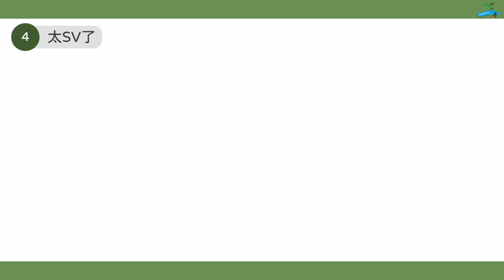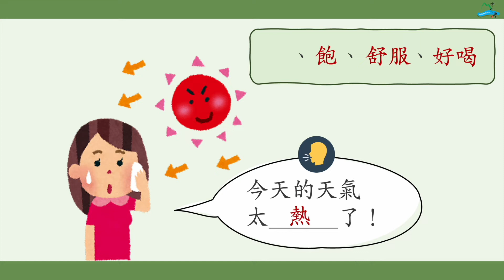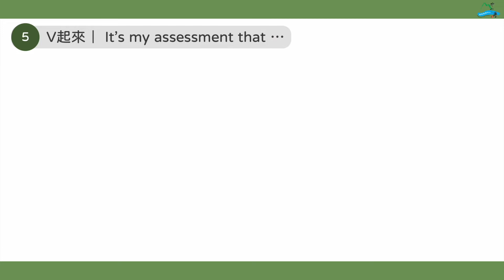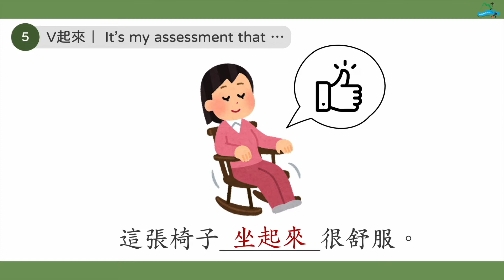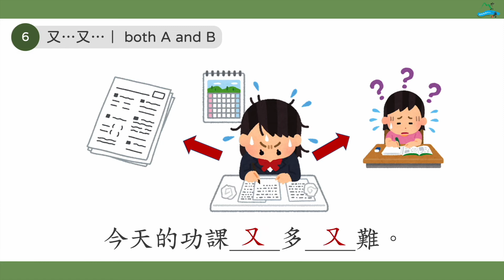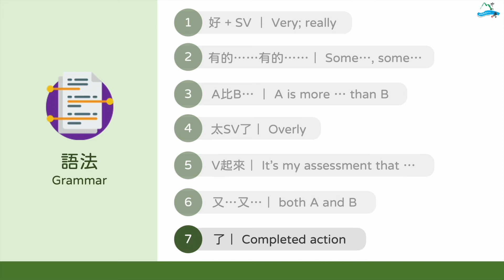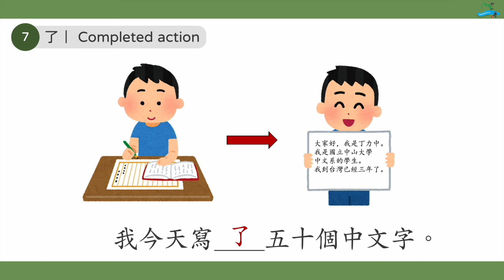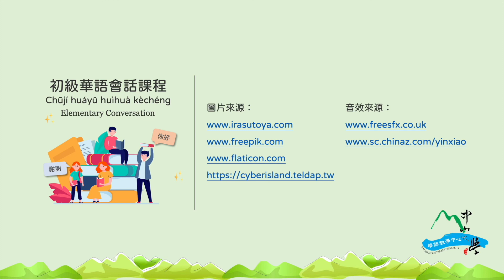Online Free Mandarin Asynchronous Course for Elementary level-0207-CLC,NSYSU